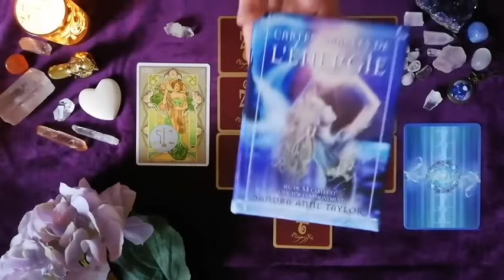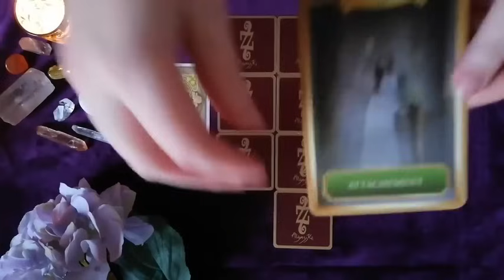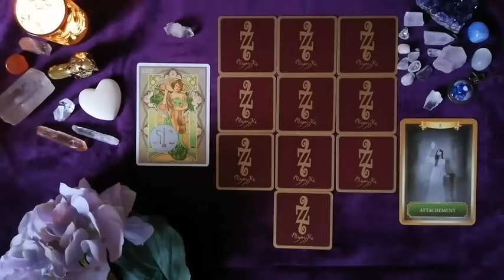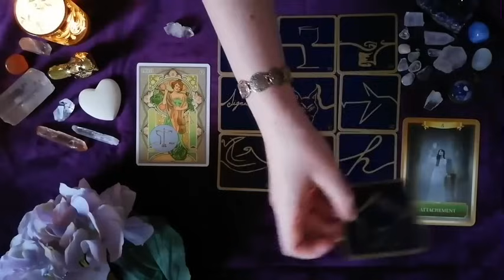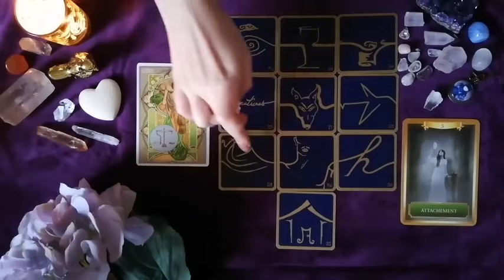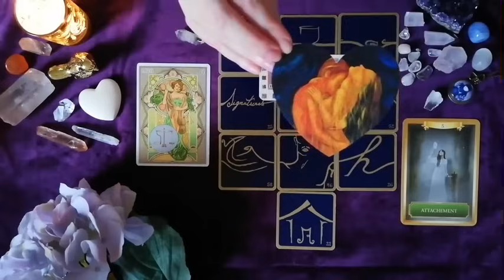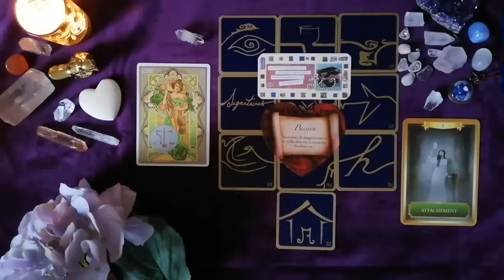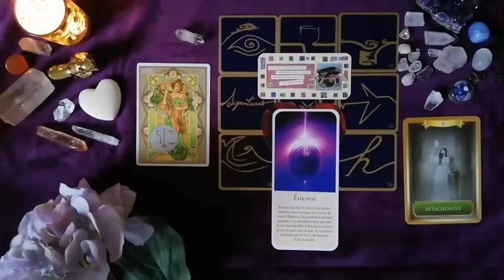BALANCE💣UNE NOUVELLE EXPLOSIVE‼️UN TIRAGE DE OUUUUF🔥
Balance, Bélier, Cancer, Capricorne, Gémeaux, Lion, Balance, Verseau, Sagittaire, Scorpion, Taureau, Vierge, Scorpion, Horoscope,Mai 2024,amour

Balance Mai 2024 Lecture du Tarot de l’Amour
Lecture du Tarot de l’amour
Balance
Balance 2024
Balance aujourd’hui
Balance Mai
Balance Mai 2024